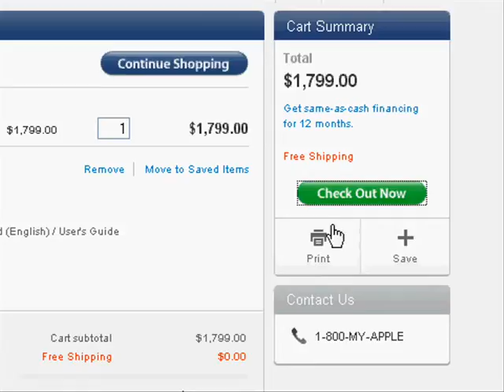Macbook Air Commercial Parody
Don't take this too seriously : )